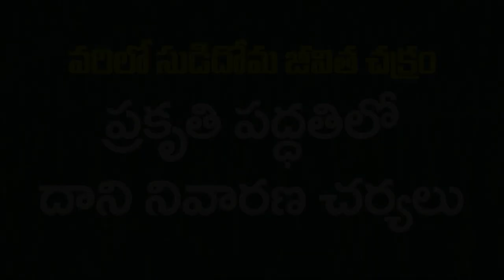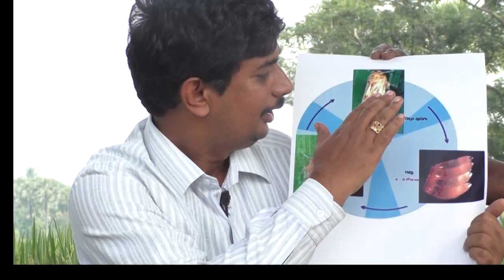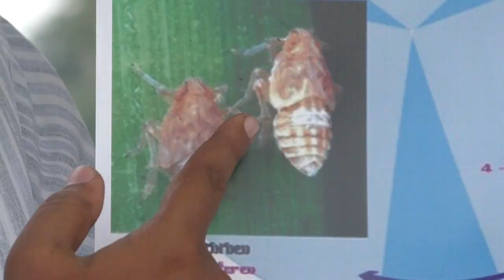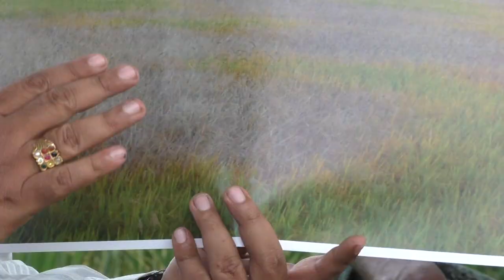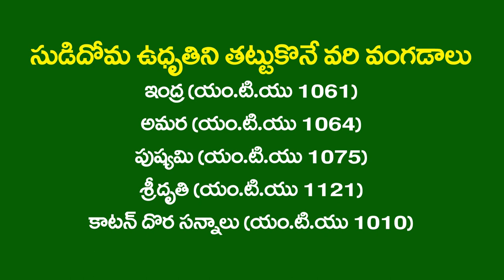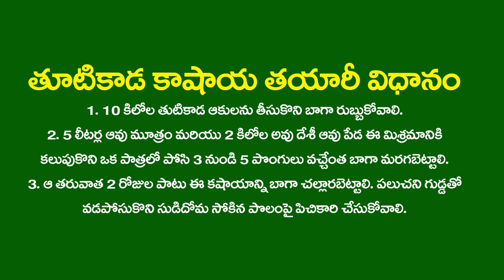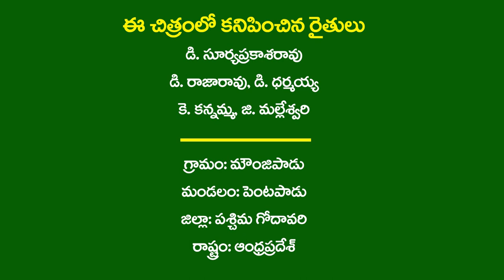సుడిదోమ జీవిత చక్రం & ప్రకృతి పద్ధతిలో నివారణ చర్యలు (BPH LIFECYCLE) DoAg&Digital Green_WG-Oct-16